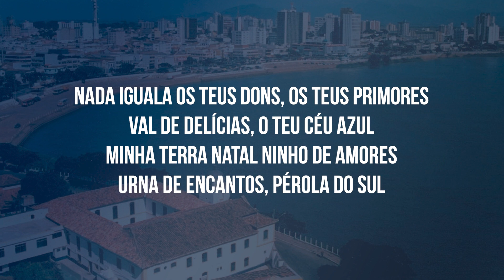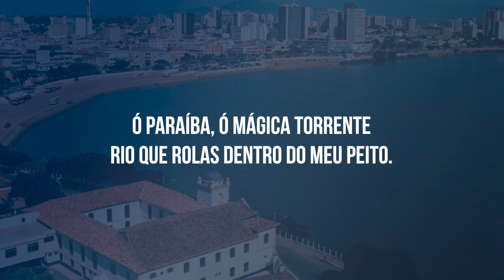Hino de Campos dos Goytacazes - RJ (LEGENDADO)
Campos Formosa, intrépida amazona
Do viridente plaino goitacás
Predileta do luar como Verona
Terra feita de luz e madrigais

Ó Paraíba, ó mágica torrente
Soberana dos prados e vergéis
Por onde passas como um rei do oriente
Os teus vassalos vêm beijar-te os pés

Nada iguala os teus dons, os teus primores
Val de delícias, o teu céu azul
Minha terra natal ninho de amores
Urna de encantos, pérola do sul

Rio que rolas dentro do meu peito.